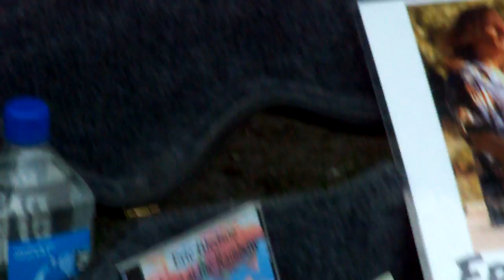Eric Bledsoe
Street Music (park)